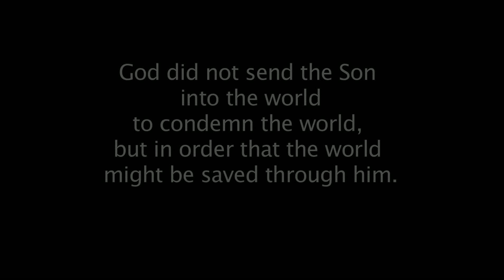Weekly Word, "Responding Differently" Dec. 9, 2020